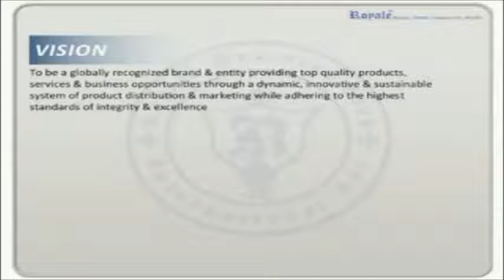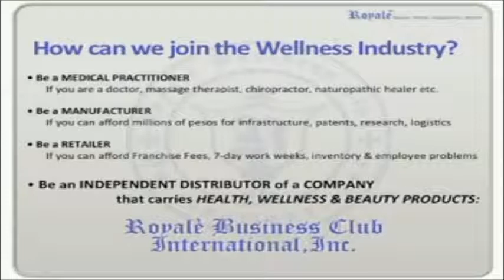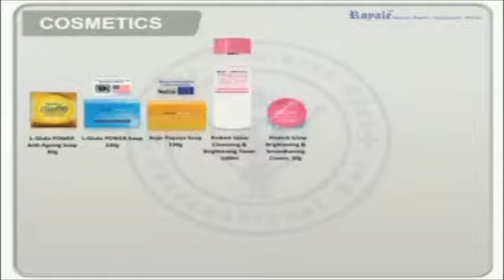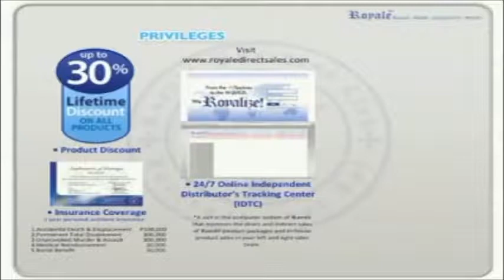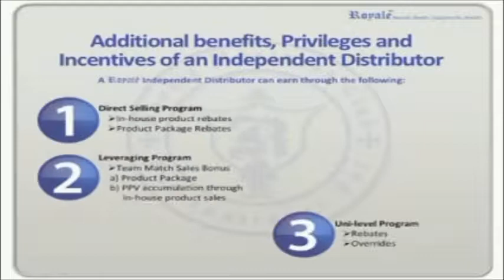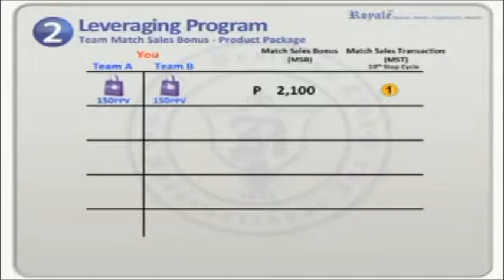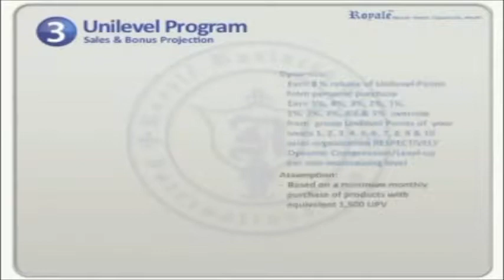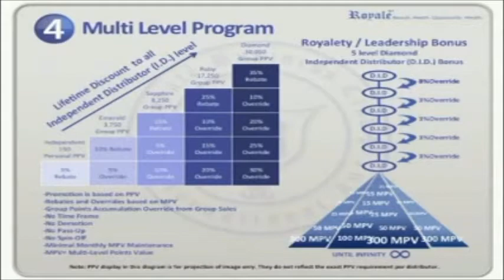Royale Business Presentation Updated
Royale Business Club International Inc.
with Marlon Mendoza Aya